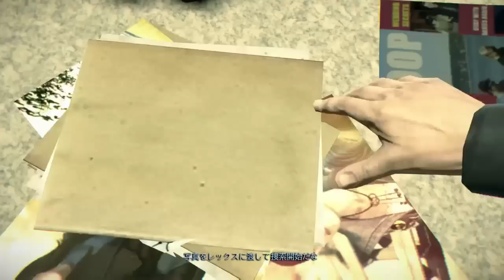♯3【PS4日本語吹き替え】MURDERED (マーダード) 魂の呼ぶ声 実況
【関連商品の紹介】

■PS4　マーダード 魂の呼ぶ声

■PS3　マーダード 魂の呼ぶ声

【blog】10年以上こちらでゲームレビューをしてます！